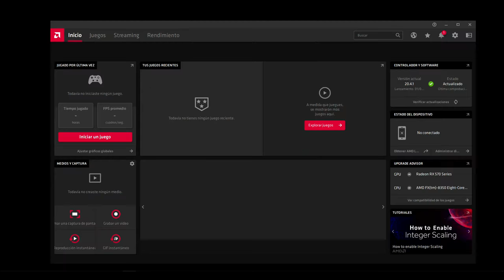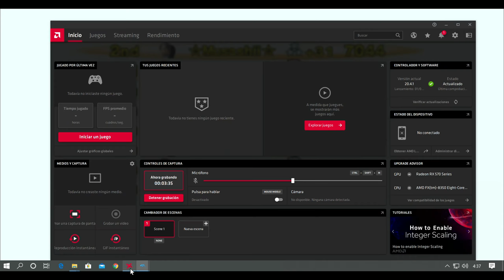MKWII Neptune777 Forza MAX in developing WIIMMFI races 2020 04 13 2k 10